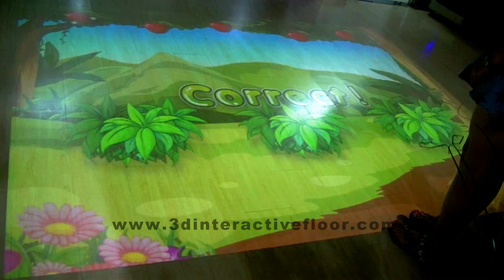3D Interactive Floor - Find Fox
3D INTERACTIVE FLOOR PROJECTION IN INDIA FOR RENTALS AND SALES CONTACT- BANGALORE KARNATAKA 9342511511

Our Interactive floor Display Solutions can offer an unique experience  for advertisers to engage their brands with their customers  and communicate their message  more interactively.

Our World class products of Interactive floor projections are creating  buzz Pan India . By delivering most sensitive and customized  effects we are helping brands to communicate visually to their target customers.

Products from 3dinteractivefloor are uniquely crafted  and made user friendly to fit in most of the  locations  which can make heads turn around and immerse any one.

Our products have been CE and SGS certificated, We've been serving various clients across different sectors every year and please go to our website for more information's. It not only brings innovation to advertising, weddings, hospitals, exhibitions, clinics, museums, stores, shopping malls, etc, but also brings satisfaction and attention.

For more details on sales and rentals contact